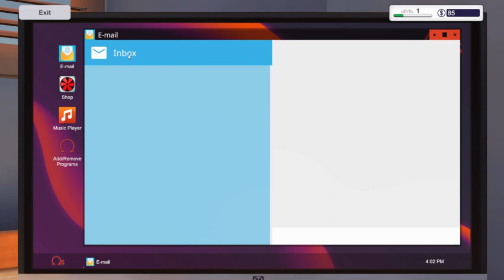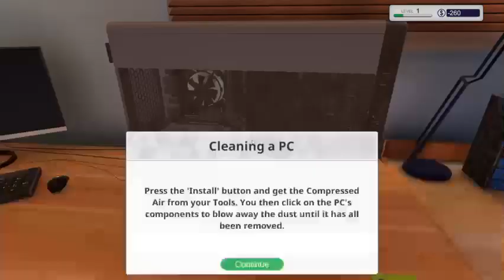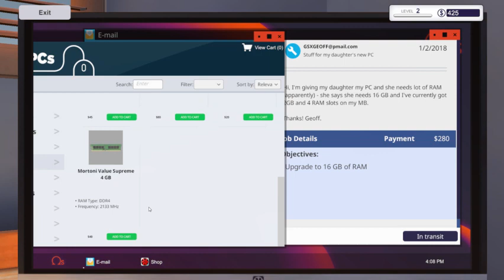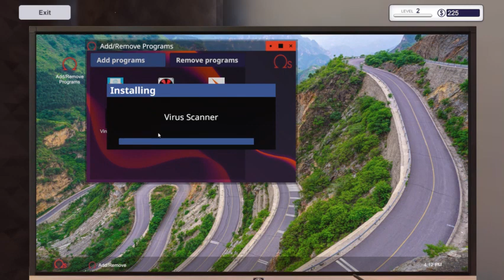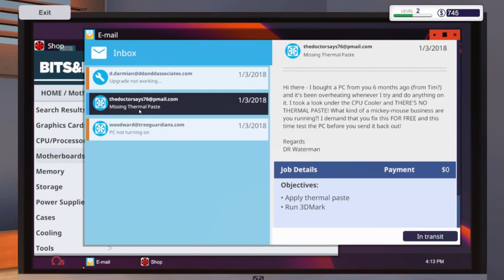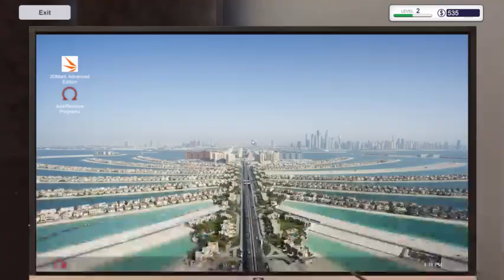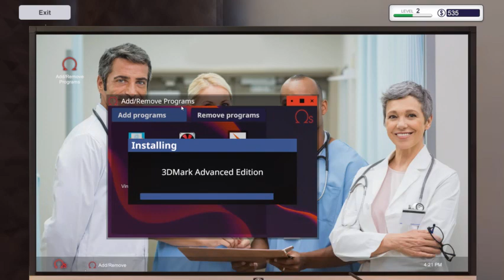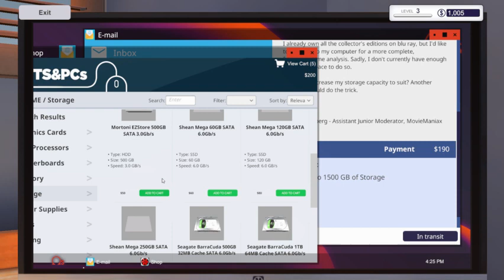PC Building Simulator #1 - Janusz informatyk!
Siema z tej strony Bartoch!
Zapraszam!